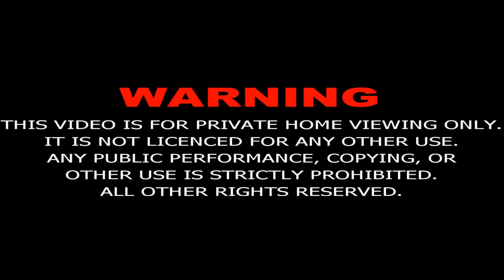Prophet Yousuf Episode 29 in URDU HD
Prophet Joseph is a 2008 Iranian TV series directed by Farajollah Salahshoor, which tells the story of Prophet Joseph from the Quran and Islamic traditions. It is also set in the historical context of the Amarna period of ancient Egypt.